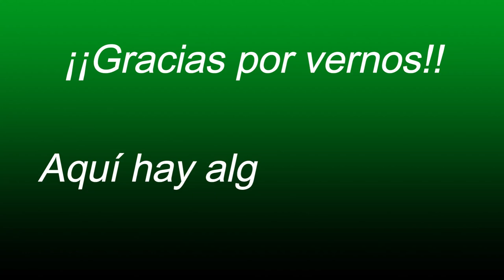Toros en El Tiangue Nueva Guadalupe - El Salvador en el campo